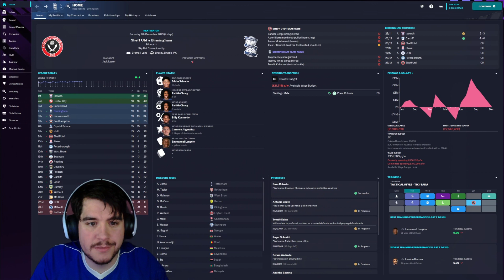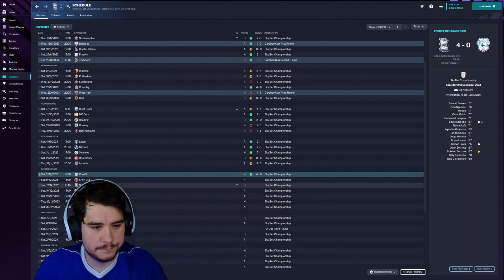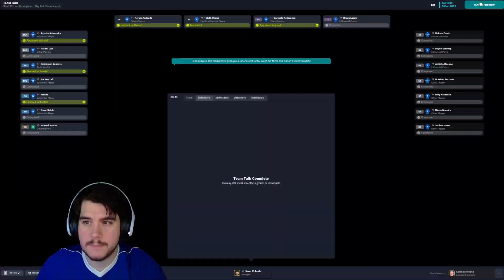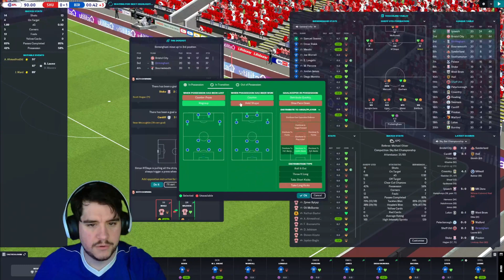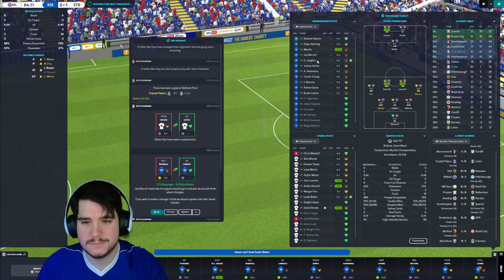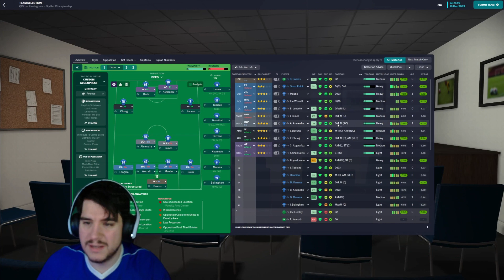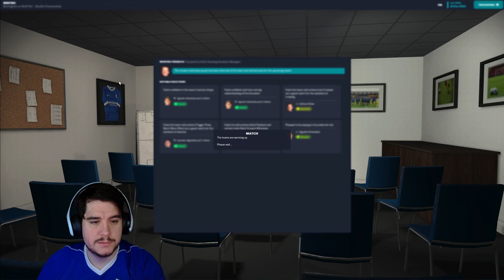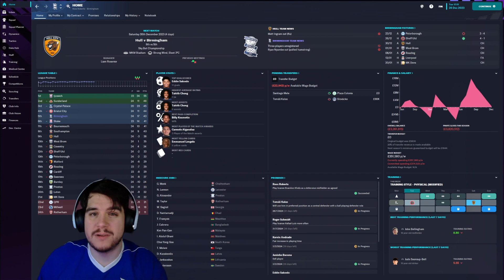BRITAIN'S WORST RUN FOOTBALL CLUB! Birmingham City F.C - Football Manager 23 - OUR BEST EVER GOAL!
Hi I'm Ross and Birmingham City F.C is my club, this is a club which has sustained a heavy points deduction, transfer embargos, annual relegation battles and a seemingly endless churn of managers since the majority owners based in Hong Kong, Birmingham Sports Holdings (BSH), completed their takeover.

Birmingham are also at the centre of an ongoing investigation by the Football League, which could see the club facing multiple charges over allegations that it misled the EFL on who runs the club and questions about whether individuals involved in a failed takeover last year had influence on daily operations.

My job is to save Birmingham City F.C and turn them from Britain's Worst Run Club in to a club to be proud of again. Who say's Football Manager is just a  game...